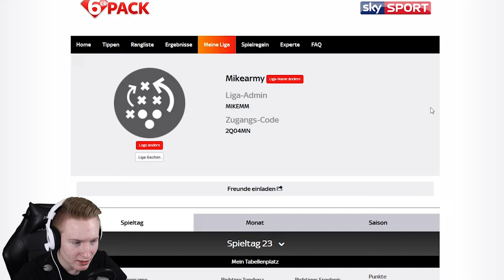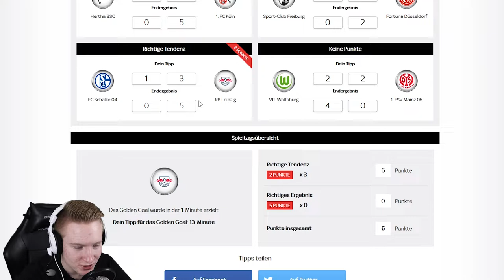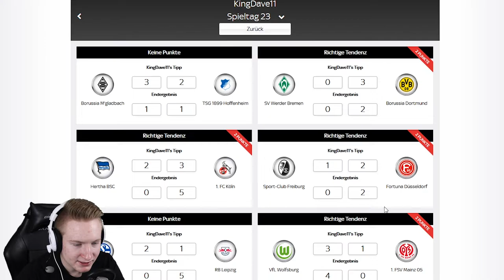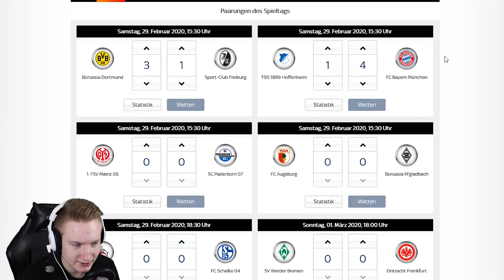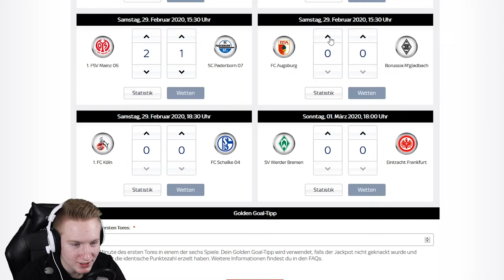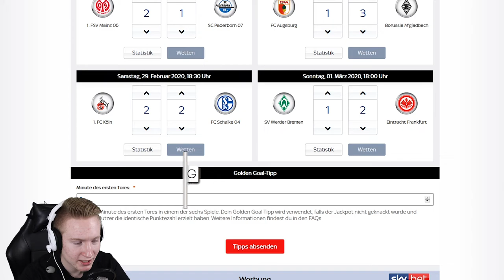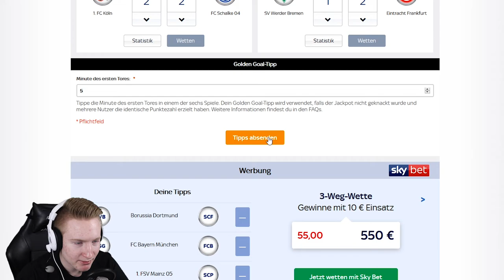MIT WETTEN ZUM SIEG!!🔥|| Prognosen || Sportwetten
- Expertentipps

6er Pack App downloaden und diesen Zugangscode eingeben:
2Q04MN

Ihr hört gerne Musik dann probiert das doch mal aus:

Ihr schaut gerne Filme, dann probiert das hier doch mal aus:

Hast du auch keinen Bock bücher zu lesen ?!: